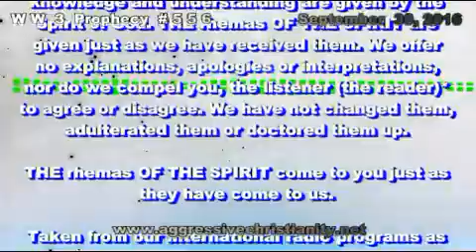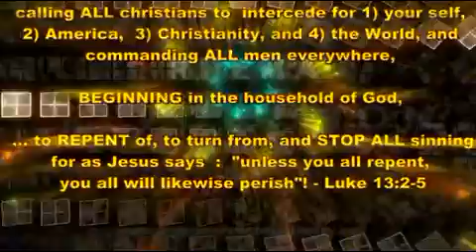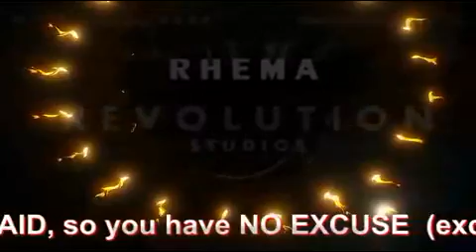World War 3 Prophecy #556 Sept 30 2016 You Gotta Serve Somebody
"Is a trumpet blown in a city, and the people are not afraid? Does disaster come to a city, unless the LORD has done it? For the Lord GOD does nothing without revealing his secret to his servants the prophets". Amos Ch.3: 6-7

(video-written) PUBLICATIONS distributed to the World on its own dime. (Your personal preferences in eye/ear candy OR in
Entertainment/Religious/Political Correctness will
probably be offended sooner or later, as it is
impossible to please EVERYONE ALL of the TIME)

What you are about to hear is another prophecy
from the prophet who prophesied Japan's judgments
of God...SIXTEEN years PRIOR to March 11 2011!
16-years-prior-to-2011-tsunami_news

Word up! Repent or perish! (Luke 13:3-5, The Bible)